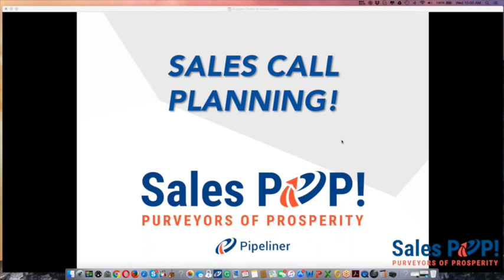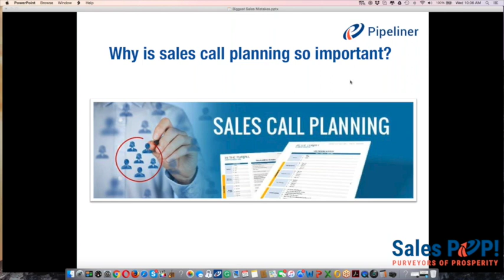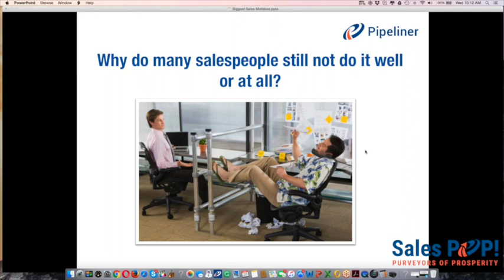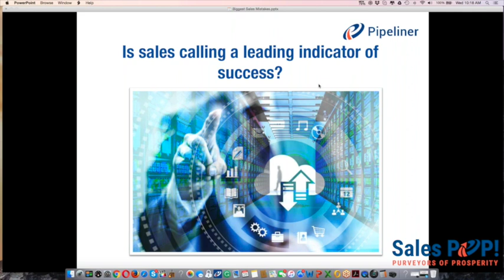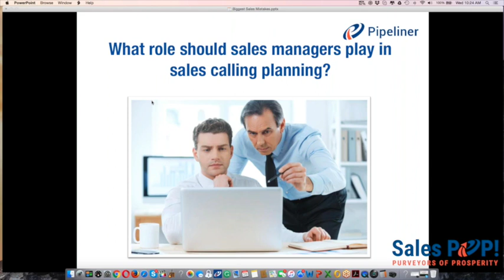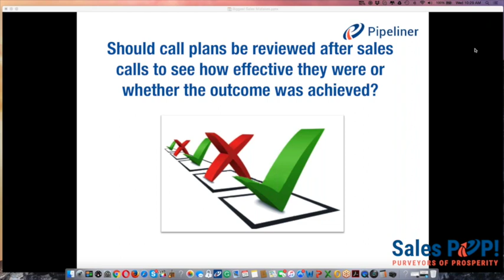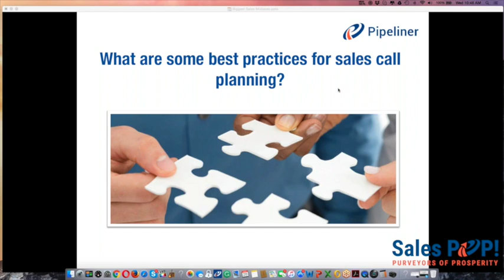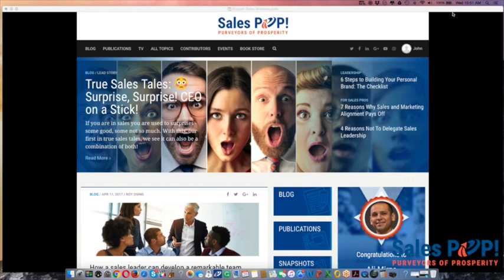Panel Discussion: How to Plan for a Sales Call - SalesPOP!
Sales call planning, how should it be done and why do so few salespeople do it?  Is sales call planning one of the most fundamental tools a salesperson has as an indicator of success?

Join host John Golden as he sits down with 3 top sales professionals Catherine Brinkman, Dan Perry and Ken Thoreson to discuss the topic of sales call planning.